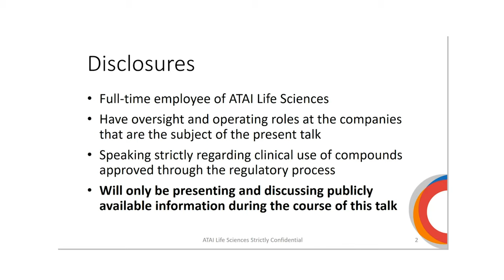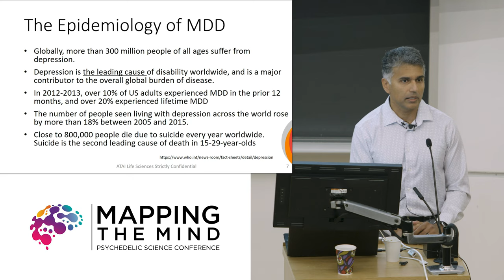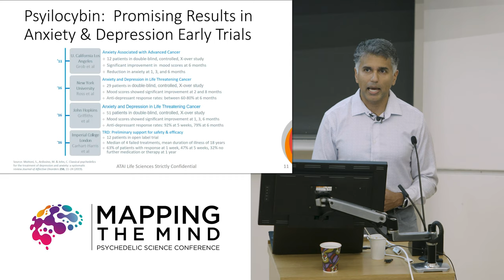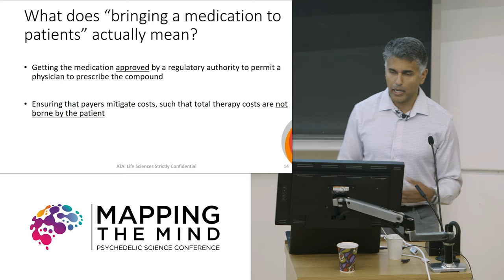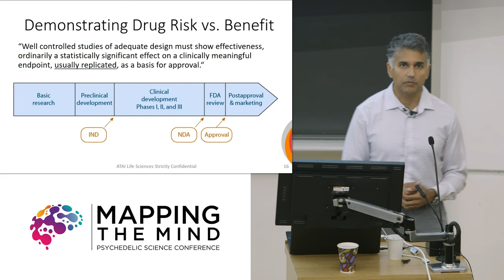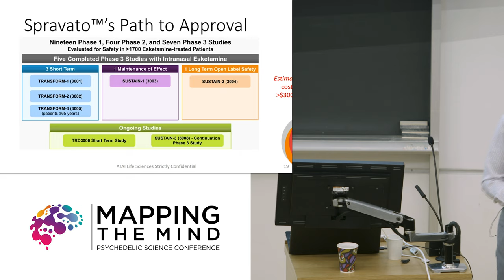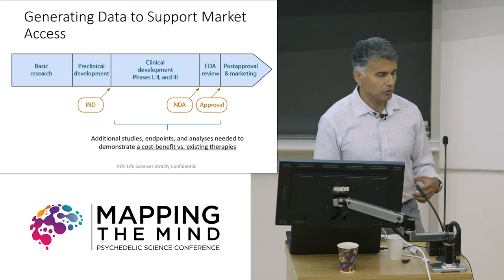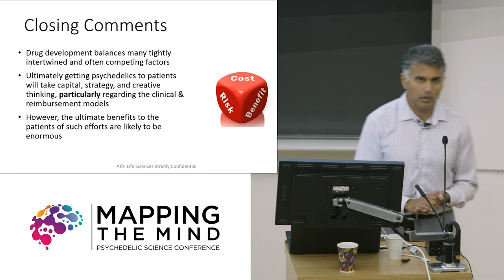Psychedelics for Depression: The Promise, Risks, & Costs - Srinivas Rao (Mapping the Mind 2019)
Psychedelics for Depression: The Promise, Risks, & Costs
Srinivas Rao is the Chief Scientific Officer at ATAI Life Sciences, the largest investor in COMPASS Pathways.

Psychedelics hold promise as paradigm shifting therapies for major depressive disorder. In the present talk, Srinivas Rao will outline the steps required to turn this promise into a reality for patients in need, focusing on the regulatory and payer hurdles that need to be overcome to ensure a patient’s access to such innovative and potentially lifesaving therapies.

Presented as part of Mapping the Mind: Toronto Psychedelic Science Conference 2019.